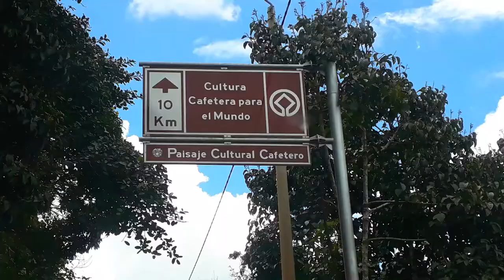¿Cuál es el mejor CAFE [Del valle del cauca]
Hola Andariegos y Andariegas, este municipio al igual que nueve del departamento del valle hacen parte de las rutas del paisaje cultural cafetero.
Música utilizada:
Canción:  El Cafetero
Artista: Grupo Sindamanoy
Álbum: Pasto 450 Anos
Con licencia cedida a YouTube por ONErpm (en nombre de Colmusica s.a.s.) y 1 sociedades de derechos musical.